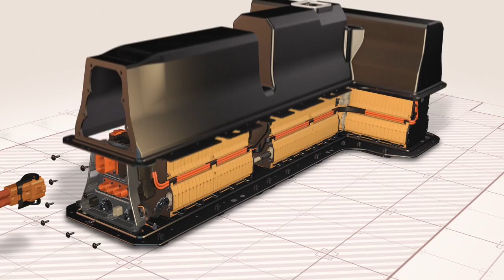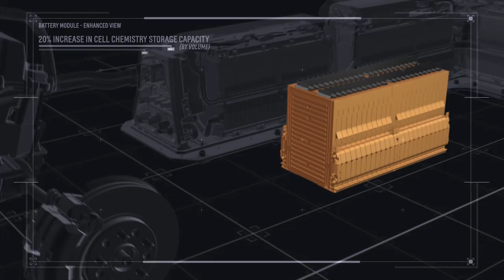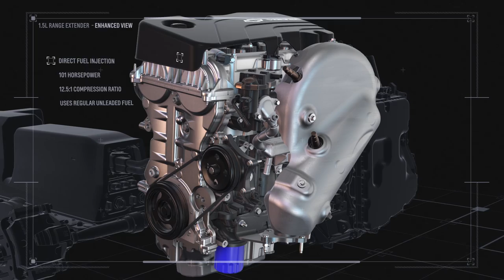2016 Chevy Volt Powertrain Animation